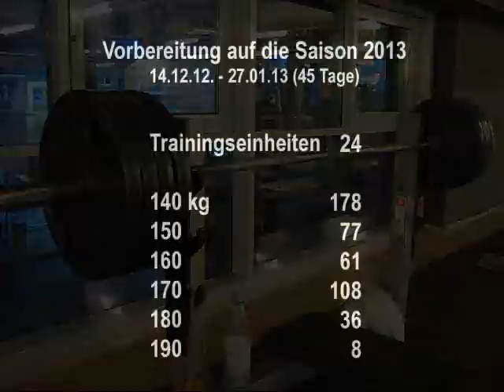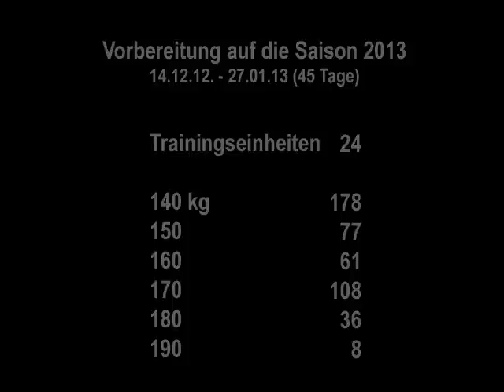Raw Bankdrücken - 022 - 2012/13 - Walter Kurda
170 kg / 3 - 5
170 kg / 2 - 3
170 kg, 160 kg, 150 kg, 140 kg